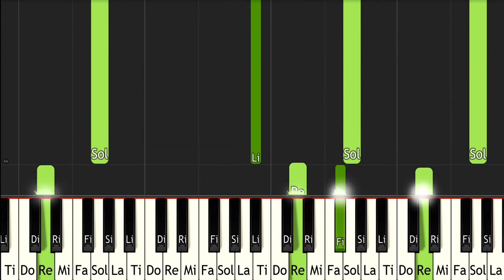The Legend of Zelda Twilight Princess The Spirits of Light